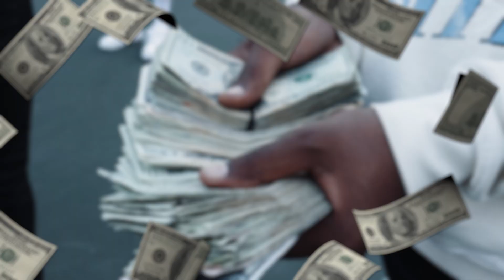Ray Roulette - Focus (Official Music Video)